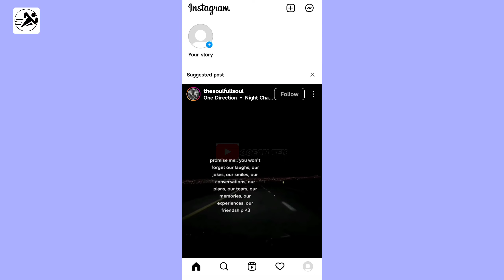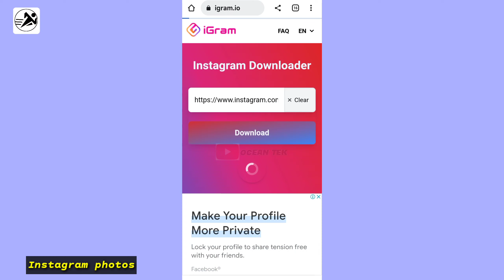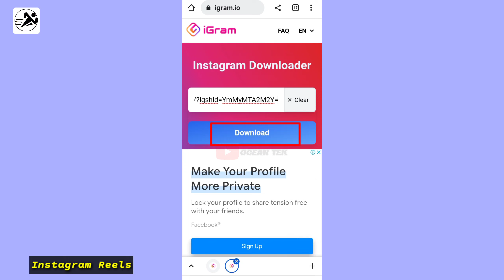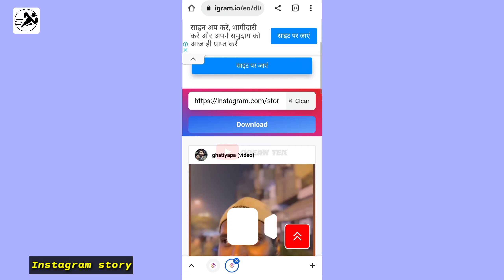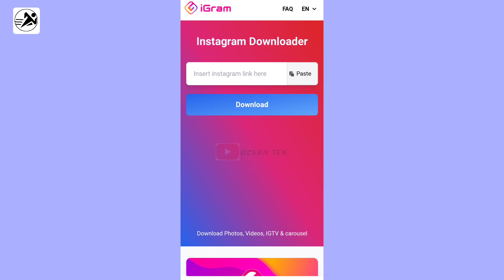Instagram Photos, Videos, Reels, Story कुछ भी download करें एक क्लिक बिना app के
😍TITTLE : Instagram Photos, Videos, Reels, Story कुछ भी download करें एक क्लिक बिना app के

😍ABOUT THIS VIDEO : hello doston aapka swagat hai Hamare channel "OCEAN TEK" par... to friends aaj ki iss video meine aapko bataya hai ki kaise aap Instagram ki photos, videos, reels, story ko sirf ek click me bina app ke download kare. Instagram ki kisi bhi media ko one click me download kaise kare isse baare me jaane ke liye aap video ko end tak jarur dekhen 👍

😍 QUERIES SOLVED :

•how to save instagram stories with music in gallery
•Instagram Ke Photo Apni Gallery Me Kaise Download Kare
• How To Save Instagram Photo In Gallery
•Kisi bhi photo ko instagram se gallery me save kare
•Instagram ke photo ko gallery me kaise download kare